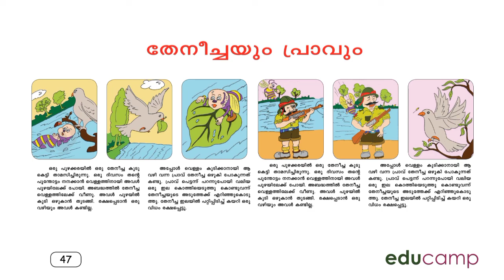U K G (TERM -2) മലയാളം Page -47